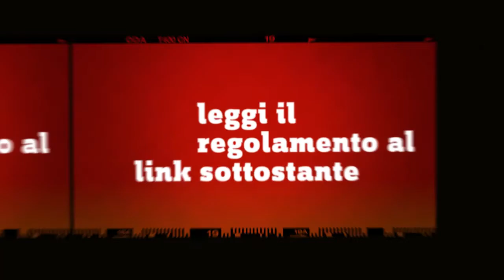Istruzione Formazione Lavoro /// Selezione video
Ci sono parole che camminano, di persona in persona.
Di comunità in comunità. Parole come istruzione, lavoro, formazione e diritti. Cosa significano per te?

Partecipa alla videoinchiesta dal basso di FAIRTV.
Inviaci un video con la tua opinione e/o quella degli altri.
SCADENZA: 28 dicembre 2014

Il materiale inviato e selezionato sarà trasmesso sulle TV locali dell'Umbria e su questo canale YouTube.

Riprese di: Dario Bovini, Marco Carniani e Lie Till Die
Montaggio a cura di: Lie Till Die